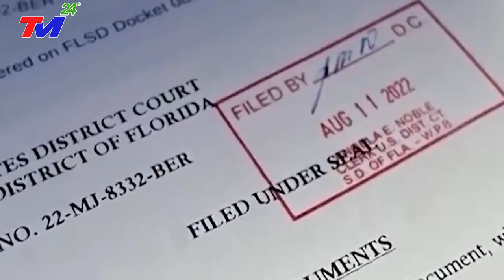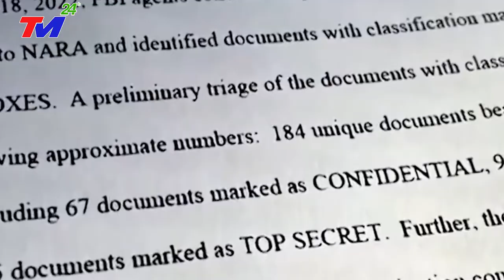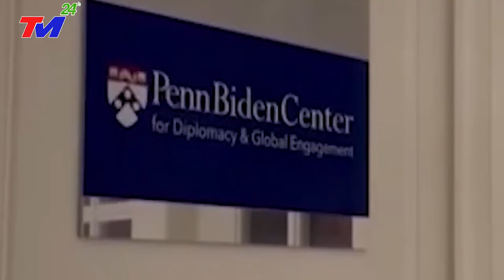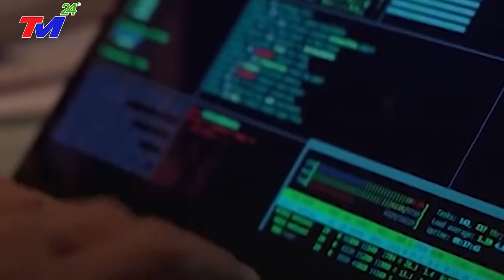Hé lộ thuyết âm mưu đằng sau vụ tài liệu mật của Tổng thống Mỹ Biden bị rò rỉ